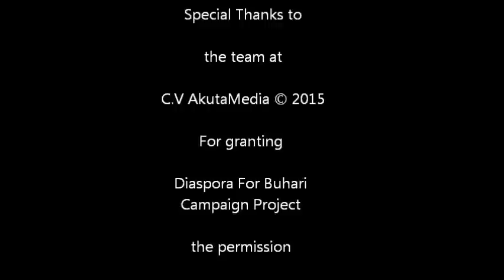Pastor Tunde Bakare on The Real Buhari (Interview Pt1)